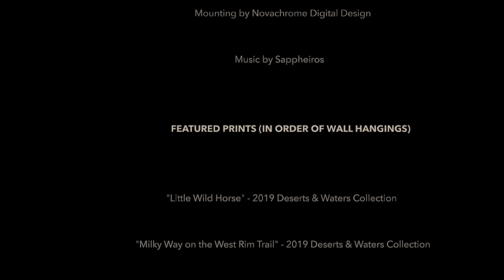Limited Edition Acrylic Print Production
I've been preparing for my first art show for months! Here's a video of some of my limited edition prints as they go through production from printing to hanging.